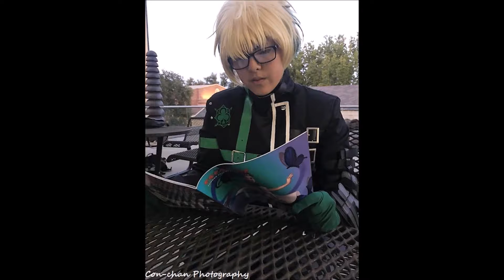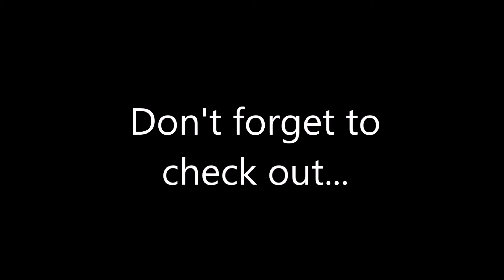SacAnime summer 2016 - Amnesia (Anime) shoot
Here are the photos that I took at the Amnesia (Anime) photo shoot. I thank all the cosplayers that allowed me to take their photo. Please remember to show respect for any and all cosplayers shown. If you are a cosplayer featured in this video and would like your photo to share on your social media you can grab it from my photography Facebook page (link is further down). All I ask is that you give 'Con-chan Photography' credit, and you do not remove my watermark. If you share a cosplay photo that I've taken of you on Instagram please tag my photography Instagram page 'conchanphotography'. Thank you!

Special thanks goes to miss_artist_rhi (Instagram) for helping me take photos for this shoot. I wasn't feeling too well and she was willing to help me out.

Intro & Outro music: SirensCeol & Reaktion ft. The Eden Project - Let You Know

The Tiny One/Bishie
Instagram / Snapchat / Twitter: tinybishie